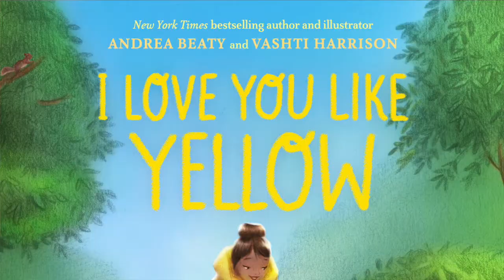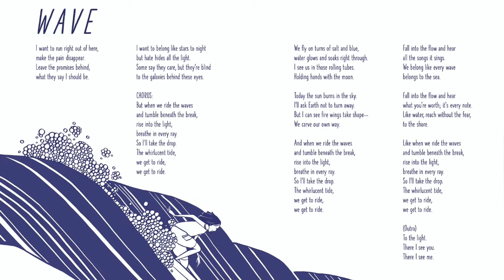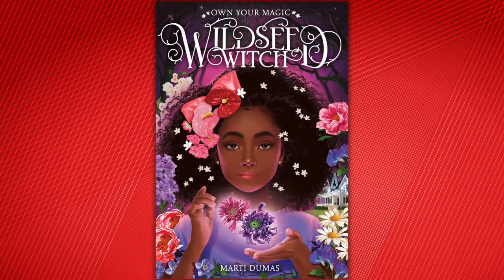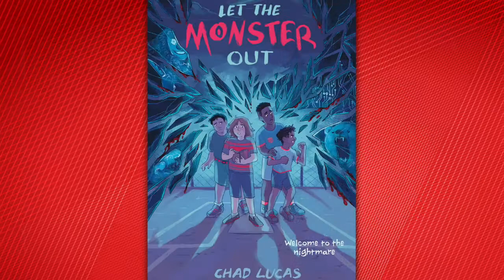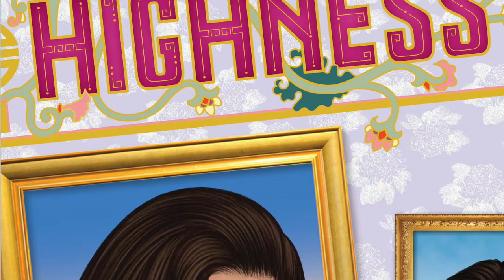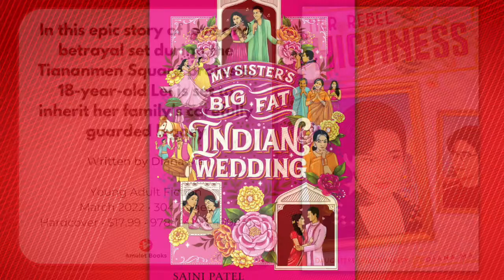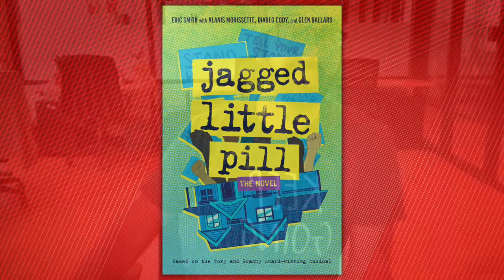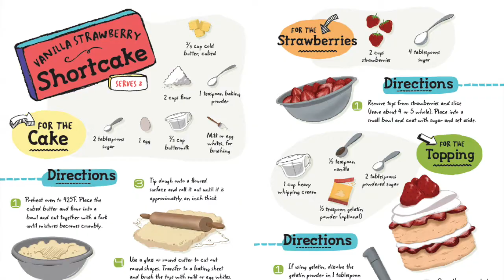American Library Association LibLearnX Spring-Summer 2022 Book Buzz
Make room in your TBR pile! The creators you’ll meet represent a wide range of identities, genres, and formats, and their stories will certainly resonate with lots of different readers at your library.  There’s something here for everyone.

Hear from Andrea Beaty (I Love You Like Yellow), Ashlee Latimer (Francis Discovers Possible), Ruth Chan (How Old Is Mr. Tortoise?), Diana Farid (Wave), Sheela Chari (Karthik Delivers), Marti Dumas (Wildseed Witch), Chad Lucas (Let the Monster Out), Laurie Morrison (Coming Up Short), Diana Ma (Her Rebel Highness), Sajni Patel (My Sister's Big Fat Indian Wedding), Ray Stoeve (Arden Grey), Eric Smith (Jagged Little Pill), and Leisl Adams (Batter Royale).

Make room in your TBR pile!